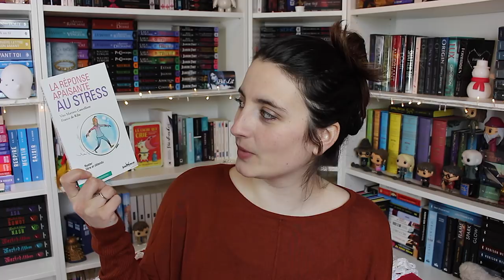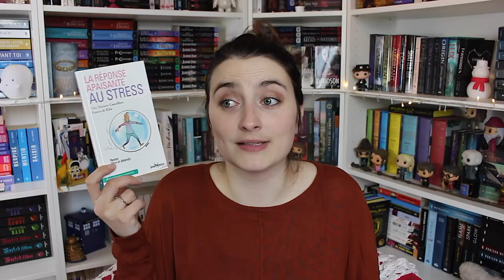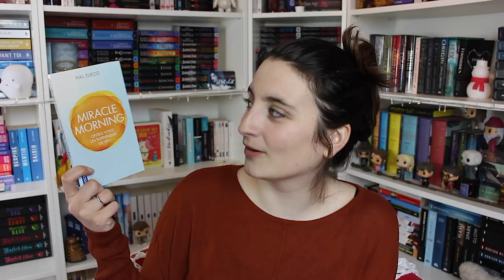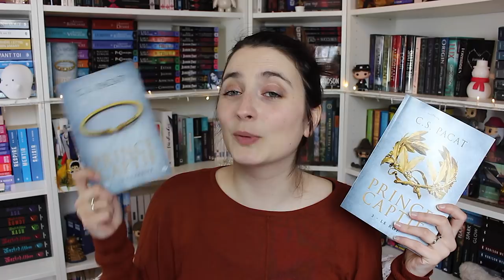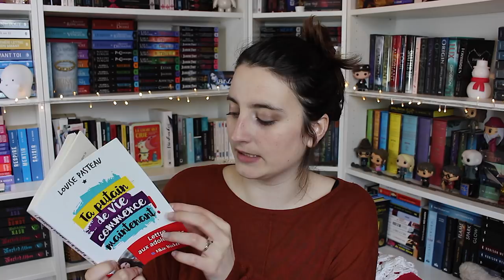BOOK HAUL | MARS 2018 📚📙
Un Book haul qui fait mal. mais aussi plaisir ! ⇩⇩ Déroule la barre pour plus d'infos ;) ⇩⇩

⚠️ Pensez à activer les notifications ↑ au dessus en cliquant sur la cloche 🔔 pour ne rien rater ! Pour plus de vidéos

Mets la HD tu verras c'est bien mieux ! Et bon visionnage :)

♡ Livres cités dans la vidéo :

- L'art du calme intérieur
- Le pouvoir du moment présent
- Mettre en pratique le pouvoir du moment présent
- Les 5 blessures qui empêchent d'être soi-même
- On est foutu, on pense trop
- La réponse apaisante au stress
- Miracle morning
- Le guerrier
- Le Roi
- Le charme des Magpie
- La Magie des Magpie
- Charley Davidson 9
- Ta putain de vie commence maintenant
- La vie enfuie de Martha K.

Si vous achetez vos livres sur Amazon via l'affiliation Moody Take a book, je reçois une petite commission sans que vous ne payez votre livre plus cher :) Pas de pression rien n'est obligatoire !

Moody ♡